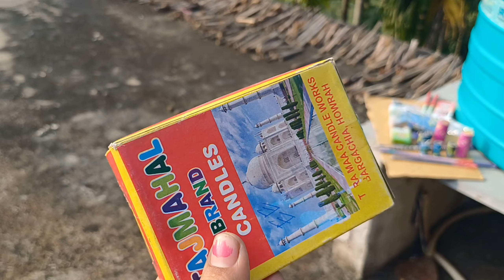মা কালী এটা কি করলো আমাদের সাথে🎇🎆🧨✨️বাবু অনেক বাজি ফটালো🤗😍